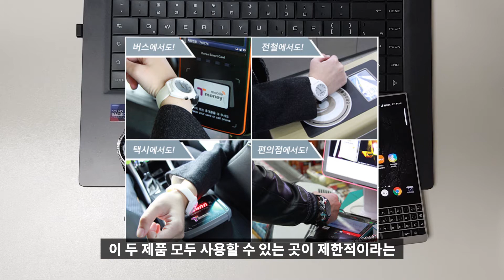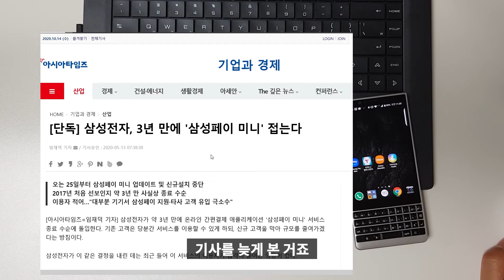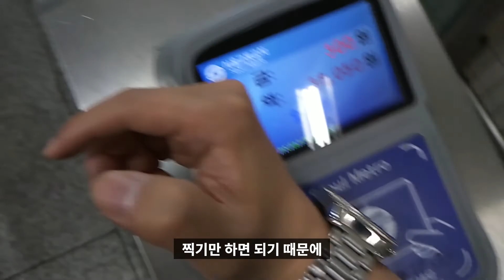블랙베리 키투와 갤럭시 기어 S3 조합으로 삼성페이를? (BBIK, 티페리 안부럽네)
삼성 외 안드로이드 스마트폰으로 삼성페이 사용하기

A combination of Blackberry Kittoo and Galaxy Gear S3 for Samsung Pay? (BBIK, I'm jealous of Tiffery)
Using Samsung Pay with Android smartphones other than Samsung